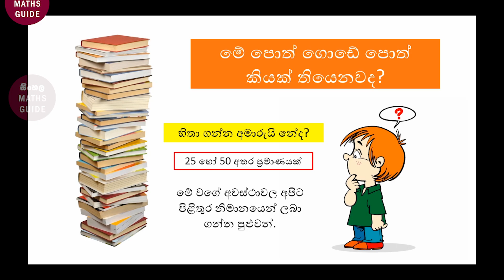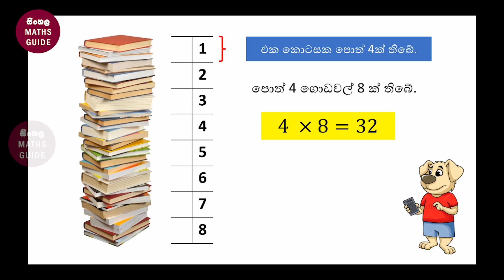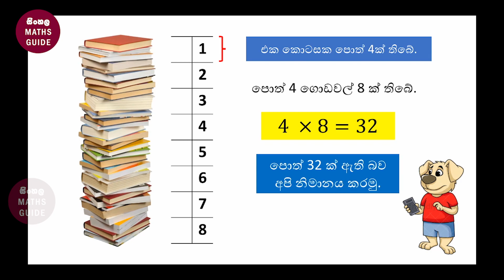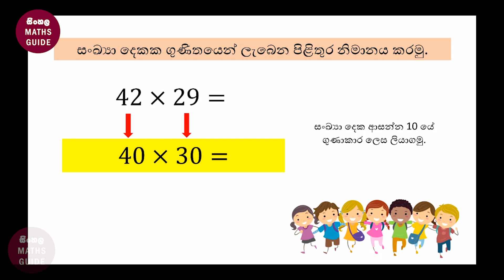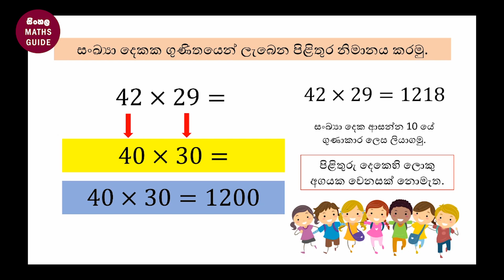නිමානය - ගණිතය 5 - 6 ශ්‍රේණි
Estimation lesson in math for students in grades 5 and 6. You can learn how to find the nearest value of a stack without counting it. 6 ශ්‍රේණිය පෙලපොතේ නිමානය පාඩම.

දුවා දරුවන් සහ දෙමාපියන් සියලුම දෙනා ආදරෙන් channel එකට පිළිගන්නවා. ලෙහෙසියෙන් ගණිතය ඉගෙන ගන්න පුරුදු ක්‍රම රැසක් දරුවන් වෙනුවන් අපි නිරන්තරයෙන් ගෙන එනවා. ඒ වගේම අපේ සියලුම වීඩියෝ එකම තැනකින් ලබා ගන්න පිවිසෙන්න.

ගණිතය විෂයේ නිමානය පාඩමට අදාළව මෙම වීඩියෝ පාඩම් මාලාව රජයේ පාසල් වල 5 සහ 6  ශ්‍රේණි වල ඉගෙනුම ලබන දරුවන් වෙනුවෙන් විශේෂයෙන්ම සකසන ලදී. පාසල තුළදී මගහැරුණු පාඩම් ආවරණය කර ගැනීමට මෙන්ම දරුවාට විෂය සම්බන්ධයෙන් පවතින ගැටළු නිරාකරණය කර ගැනීමට මෙම වීඩියෝ පාඩම් මාලාව උපකාරී වනු ඇත.

This video lesson series is based on grade 5 and 6 syllabus estimation lessons. This will help your child to cover missed lessons at the school and clear doubts.

අලුත් updates එක්ක දිගටම එකතු වෙලා ඉන්න.